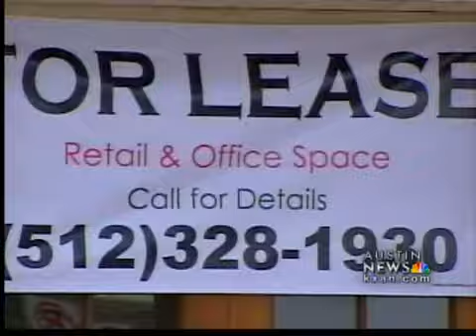Apple gives hope to Congress Ave. vision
Since it opened at 5 p.m. on Friday for South by Southwest, the temporary Apple store on Sixth Street and Congress Avenue has seen large crowds line up each day hours before it opened.